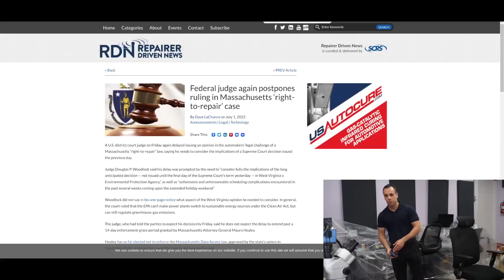Massachusetts Right to Repair bill still blocked 18 months after vote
👉 TOOLS USED:
✓ Soldering Irons:

› Bitcoin: 1EaEv8DBeFfg6fE6BimEmvEFbYLkhpcvhj
› Bitcoin Cash: qzwtptwa8h0wjjawr5fsm0ku8kf40amgqgm6lx4jxh
› Dash: XwQpZuvMvU44JT7C7Uh6xHvkSadzJw9fMN
› Dogecoin: DKetsoCvwa2hF29ssgUA4Wz4hxT4kj3KLU
› Ethereum: 0x6f6870feb48f08388ee345cf0261e2f03d2fa310
› Ethereum classic: 0x671bfd61ba87edf6365c97cea33d66ba73645510
› Litecoin: LWnbTTAjojZQt68ihFJFgQq3cYHUsTcyd7
› Verge: DFumZ5sMhi3JktLQpsTVtV9xUt3zKDrcZV
› Zcash: t1Ko3FkphQYoQroQc8k2DVk4WKMAbmNR8PH
› Zcoin: a8QdvArHmdRYe1MjiqtP6jDNe6Z4JgnRKZ